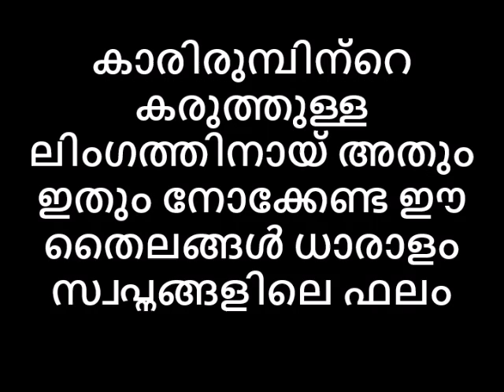കാരിരുമ്പിന്റെ കരുത്തുള്ള ലിംഗത്തിനായ് അതും ഇതും നോക്കേണ്ട ഈ തൈലങ്ങൾ ധാരാളം സ്വപ്നങ്ങളിലെ ഫലം